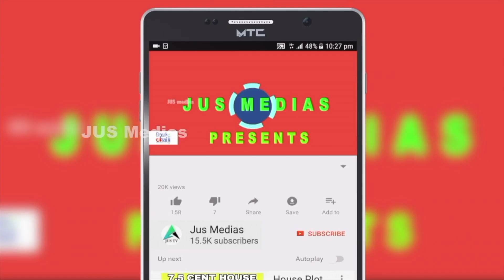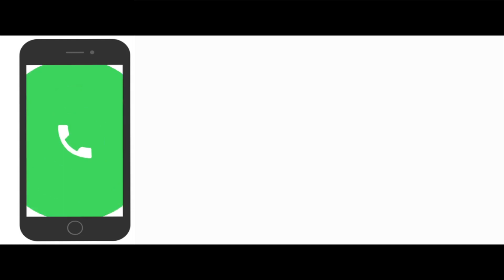Land For Sale In Karunagappalli | Kollam | 2.5 Lakh | By Owner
Plot For Sale In Kollam
Karunagappally
Amrithapuri
1 Acre 75 Cent
3 Road Access
Suitable For Resort Villa Project
Asking Price 2.5 Lakh Per cent, Negotiable
Owner Name      : Mr. Bosco
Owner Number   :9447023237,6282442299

Published by

JUS MEDIAS
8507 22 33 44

Plot sale
land for sale
land sale in kollam
plot sale in kollam
residential plot sale in kollam
small plot for sale
plot sale in kundara
Want plot near kollam
kollam Realestate
Kollam Properties
Kollam Plots